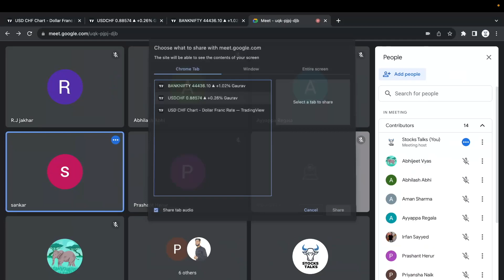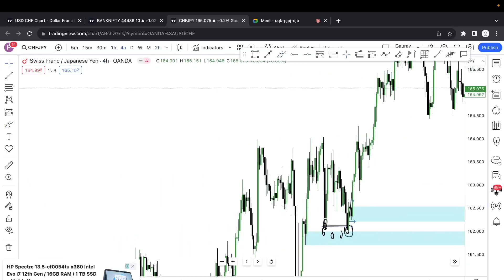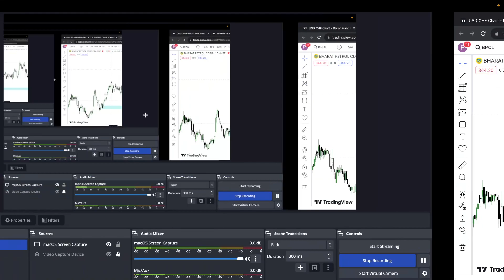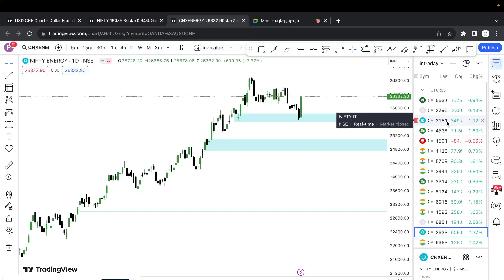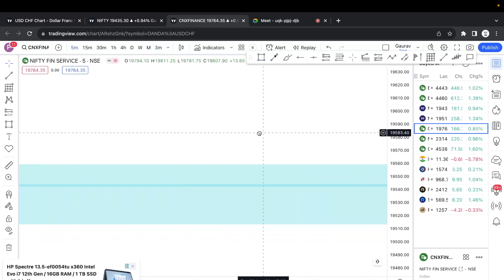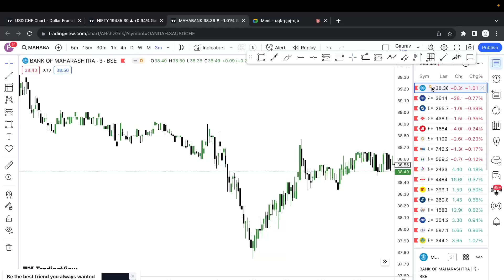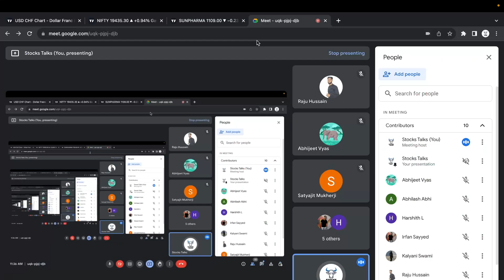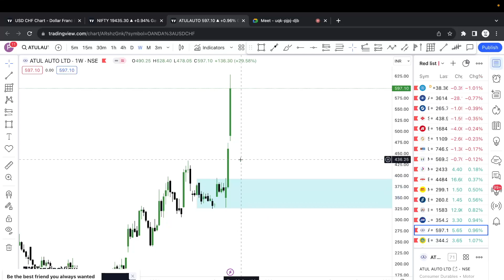ADVANCED COURSE ON ZONE MARKINGS | HOW TO MARK DEMAND AND SUPPLY ZONES | SMC HINDI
In this video i am going to tell you about HOW TO MARK PERFECT DEMAND AND SUPPLY ZONES . I will share charts with proper analysis and tell you the targets of all the stocks for this year.

structure marking in Indian markets
How To Master Basic Market Structure
True SMC Structure Mapping
Smart Money in Hindi
How do identify Valid POI
Smart Money Concept Liquidity
Banks Secret Order Block
Smart Money Structure Mapping
demand and supply zones marking